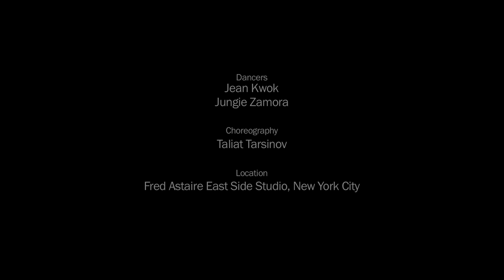Mambo in Chinatown, Jean Kwok - Author Dances in Video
Watch NYT bestselling author Jean Kwok dance with Jungie Zamora for her new book MAMBO IN CHINATOWN, a novel about a young woman torn between her family duties in Chinatown and her escape into the world of ballroom dancing.

Jean Kwok immigrated from Hong Kong to Brooklyn when she was five and worked in a Chinatown clothing factory for much of her childhood. She won early admission to Harvard, where she worked as many as four jobs at a time, and graduated with honors in English and American literature, before going on to earn an MFA in fiction at Columbia. In between her degrees, she worked for three years as a professional ballroom dancer for Fred Astaire Studios in New York City.

Filmed at Fred Astaire East Side Dance Studio in New York City by Montage Production. Choreography by Taliat Tarsinov. Music by Son Asi.